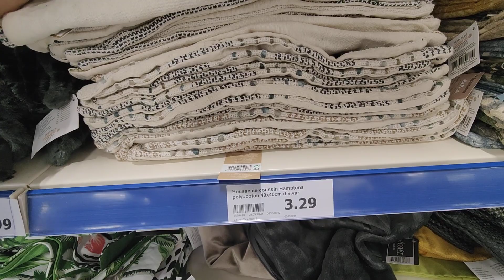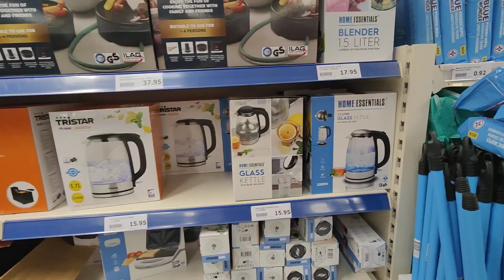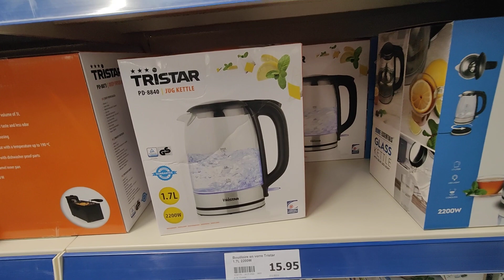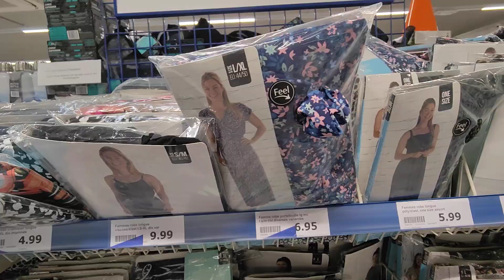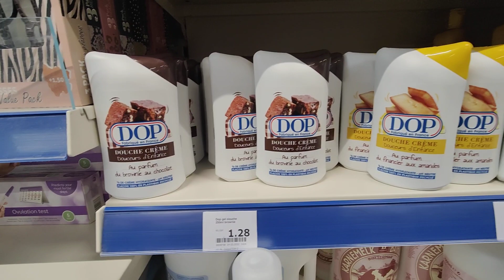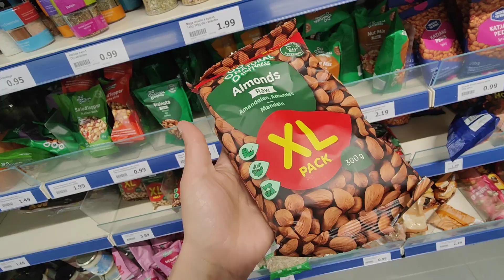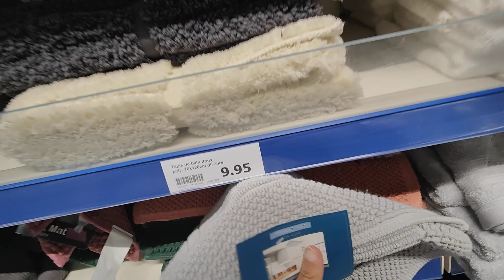ACTION ARRIVAGES 29 MARS 2022